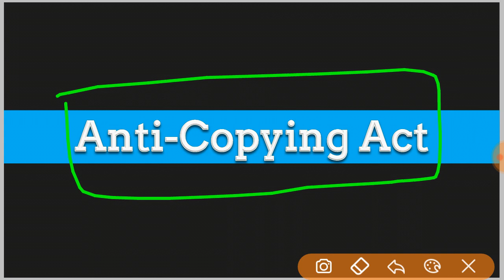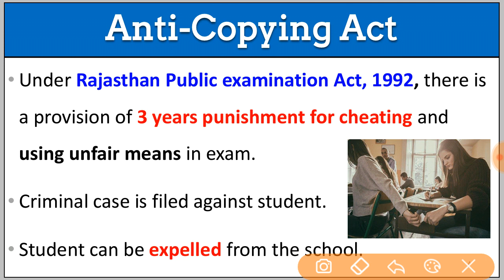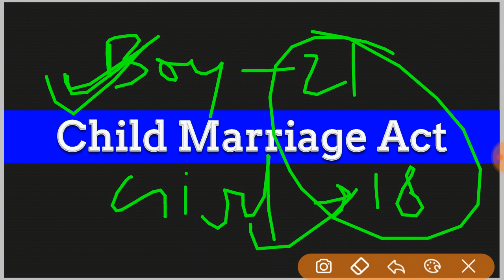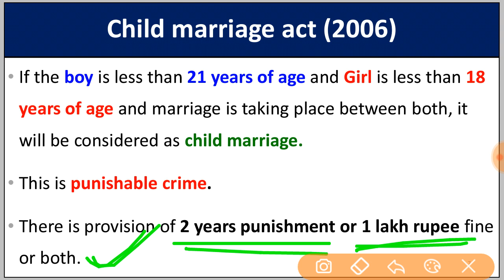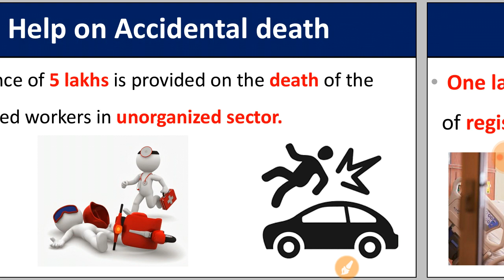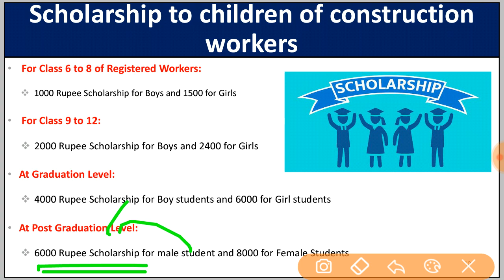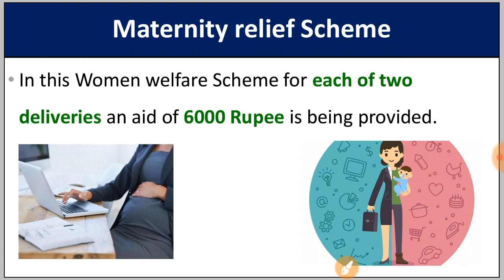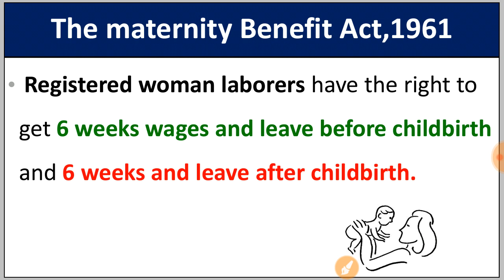18.7 || Important Schemes || Class 10 || Economics| RBSE || By Er. Lucky Sir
Consumer and Legal Awareness and RTI

Chapter 18 :Consumer and legal Awareness